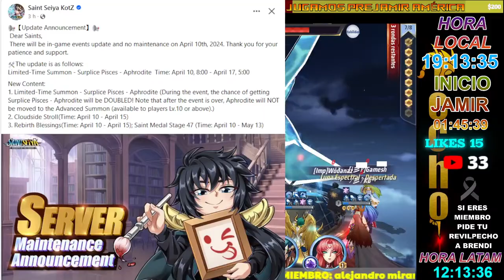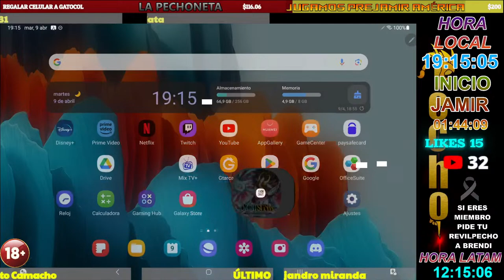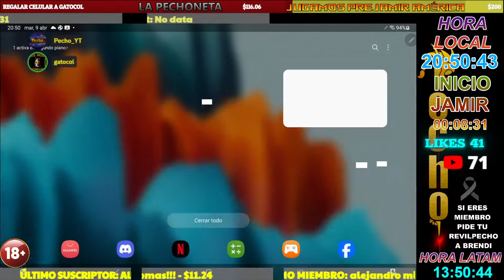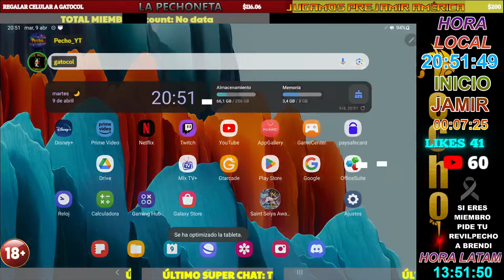SEGUNDO DÍA PREJAMIR (09-04-2024) + DESTRIPAMOS LA ACTUALIZACIÓN Y PVP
⌚ HORARIOS

PVP en General: desde las 19 en punto hasta las 22 en punto HORA ESPAÑOLA
Competición de pre jamir y jamir: de 20 en punto a 22 en punto HORA ESPAÑOLA

💻 Mi SETUP ⚒️

Tablet Samsung S7 de 256 gigas y transmitido por un PC

Componentes PC
- MSI G322CQP Monitor Curvo Gaming de 32" WQHD
- MB: Asus Prime B550-Plus
- CPU: AMD Ryzen 5 5600x
- RAM: Corsair 4x8 GB DDR4-3600
- GPU: NVIDIA GeForce RTX 3060 OC  12 GB DDR6
- MOUSE: Corsair M55 RGB PRO
- ALFOMBRILLA: Corsair MM700 RGB
- TECLADO: Corsair K55 RGB
- SONIDO: Altavoces Logitech Z906 5.1
- AURICULARES: Corsair VOID ELITE RGB Wireless

Pecho_YT es un canal únicamente dedicado al "streaming" del videjuego de smartphones Saint Seiya Awakening, sin embargo, con el tiempo se pueden sumar otros juegos de gusto personal o popular